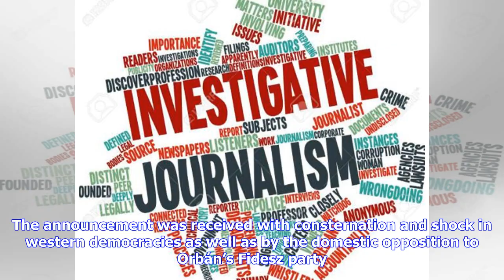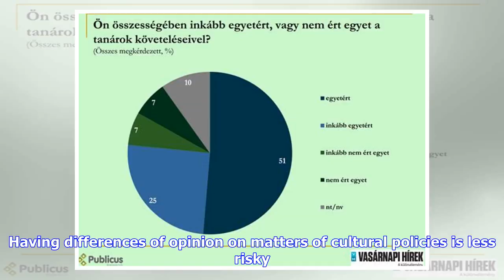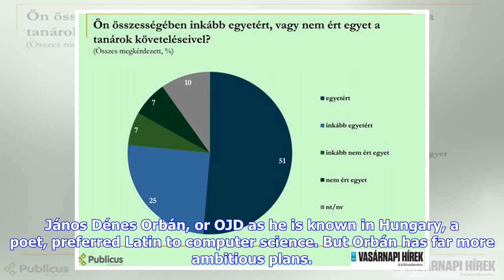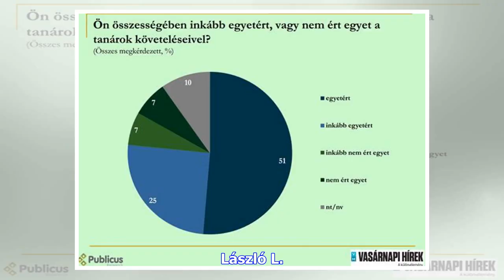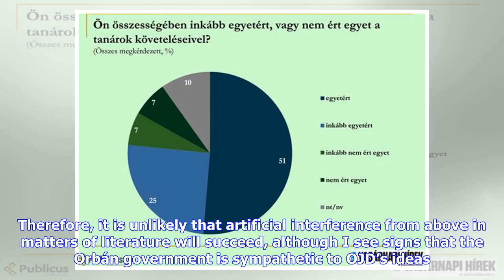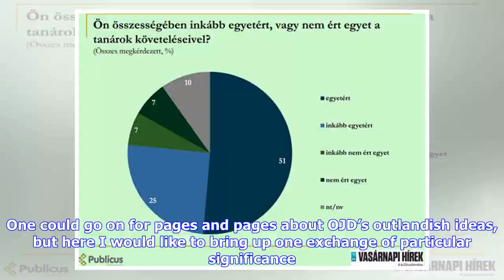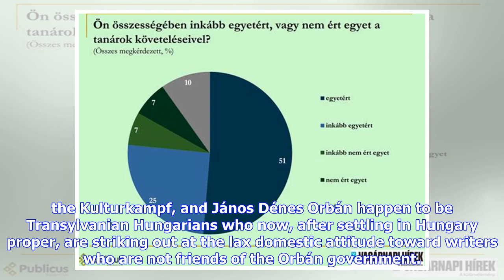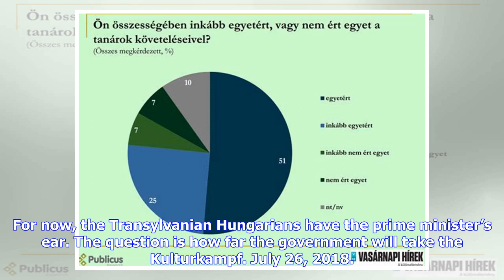An open argument between Fidesz loyalists on cultural policy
The annual Fidesz week-long “free university” gathering in Transylvania has already begun. Over the years this event has acquired a rather unsavory reputation, mostly because Viktor Orbán has used it to set out his forthcoming political agenda. It was here in 2014 that he announced his intention to establish an illiberal state in Hungary. The announcement was received with consternation and shock in western democracies as well as by the domestic opposition to Orbán’s Fidesz party. It’s hard to c...